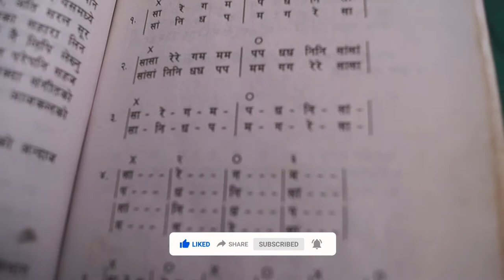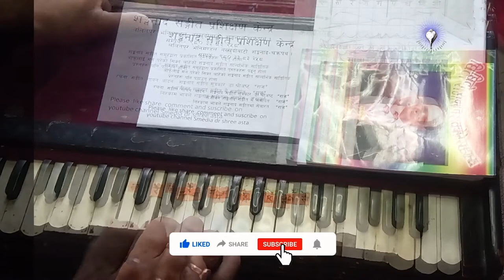Saregama || १५ मनिेट मैं सरेगमको थाहसँगै तालबद्ध दुगुन गाउन सकिौं । Dr. Shree Asta